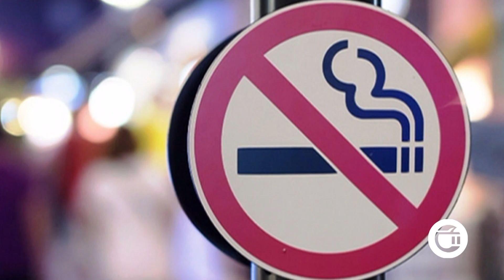31 მაისს მსოფლიო თამბაქოსთან ბრძოლის საერთაშორისო დღეს აღნიშნავს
31 მაისს მსოფლიო თამბაქოსთან ბრძოლის საერთაშორისო დღეს აღნიშნავს. ის მსოფლიოს ჯანმრთელობის საერთაშორისო ორგანიზაციის მიერ არის დაწესებული და მიზნად ისახავს მოსახლეობის ცნობიერების ამაღლებას თამბაქოს მავნე ზეგავლენის შესახებ. მსოფლიოს სხვადასხვა ქვეყანაში თამბაქოსთან ბრძოლის განსხვავებულ მეთოდებს იყენებენ. უკვე წლებია, საქართველოც ეფექტურ ნაბიჯებს დგამს, თუმცა მოსახლეობის ნაწილი მას მაინც აქტიურად მოიხმარს.